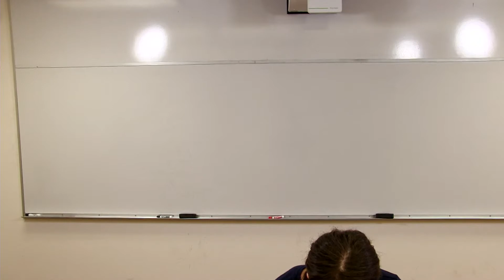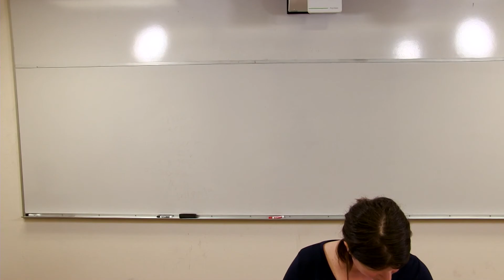Contracts Lecture 2